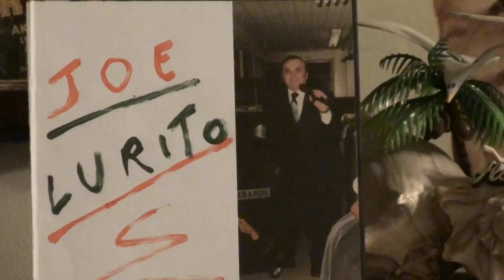JOE LURITO "VAGABONDO"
JOE LURITO IN VAGABONDO,ERAVAMO AMICI DA QUANDO LUI EMIGRO' IN AMERICA DALLA SUA CALABRIA NEL 1961,CANTAVA MOLTO BENE PRATICAMENTE  FINO AGLI ULTIMI GIORNI,SCOMPARSO IL 28 DICEMBRE SCORSO.